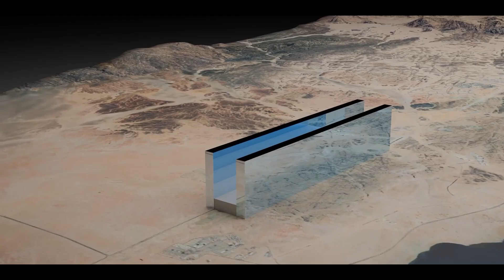The $2 Trillion City That May Never Be Built | NEOM The Line Update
Imagine a city that defies every rule of urban design: a single, continuous skyscraper stretching 170 kilometers across the barren desert, encased in a shimmering mirrored facade and rising taller than the Empire State Building. This is not science fiction; this is The Line, Saudi Arabia's audacious $500 billion centerpiece for its futuristic NEOM megaproject, and construction is already underway. This documentary takes you deep inside one of the most ambitious, controversial, and revolutionary architectural endeavors in human history. We explore the utopian vision of a vertical city designed to house 9 million people with no cars, no roads, and a promised zero-carbon footprint. The design itself is a marvel, featuring two parallel walls between which entire neighborhoods, parks, schools, and offices are stacked vertically, all accessible within a five-minute walk, while a subterranean high-speed transit spine promises to whisk residents from one end to the other in just 20 minutes.
However, behind the sleek renderings and bold promises lies a harsh and complex reality. We contrast the dream with what's happening on the ground, showcasing real drone and satellite footage of the massive trench—a scar already dozens of kilometers long—being carved through the pristine desert landscape. This video delves into the immense challenges that threaten to derail this colossal undertaking. We investigate the persistent reports of the project being dramatically scaled back due to its astronomical price tag and investor skepticism, a fact that stands in stark contrast to official statements. We also confront the immense and uncomfortable controversies shadowing The Line: the staggering environmental cost, with a potential construction carbon footprint of 1.8 gigatonnes, and the ecological threat its continuous mirrored wall poses to migratory birds and local wildlife. Critically, we examine the serious human rights concerns surrounding the project, including the forced relocation of local tribes to clear the path for construction.
Ultimately, this is the definitive story of a high-stakes gamble that could either redefine the future of civilization or become the world's most expensive cautionary tale. The Line is more than just a building; it's an argument that humanity's future is vertical, not horizontal. If it succeeds, it could provide a blueprint for a new generation of sustainable, hyper-dense cities. If it fails, it will stand as a monumental testament to ambition colliding with the hard limits of finance, engineering, and ethics. Join us as we explore the question at the heart of this megaproject: is this the dawn of a new era for urban living, or is it a $500 billion wall to nowhere?

Timestamps:

00:00 - Intro
00:29 - The Idea That Broke the Mold
01:07 - From Vision to Reality: Past Proposals
01:40 - Design Blueprint: Wall City
02:12 - Route Options: Direct vs Island Hops
02:41 - Bridge or Tunnel? The Big Question
03:17 - Price Tag, Financing & Scale-Back
04:07 - Construction Today: What’s In the Ground
04:54 - The Challenges Lurking Beneath
05:59 - What’s Next, The Milestones Ahead
06:35 -  Wrap-Up, Dream or Destiny?